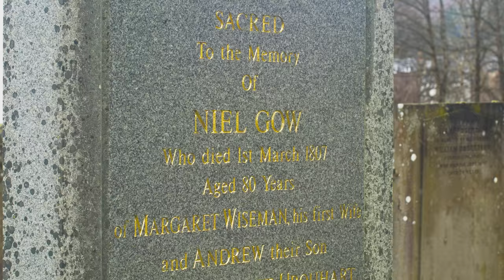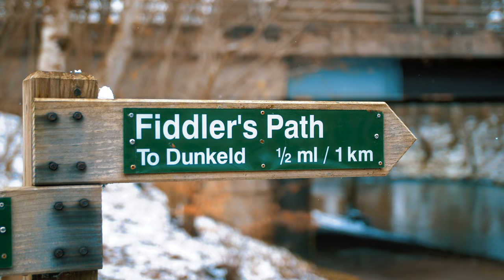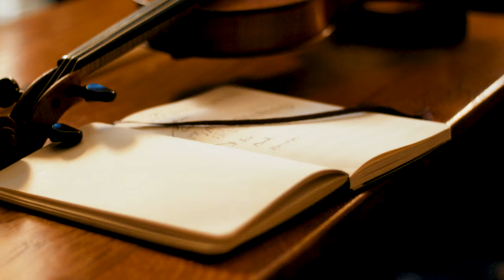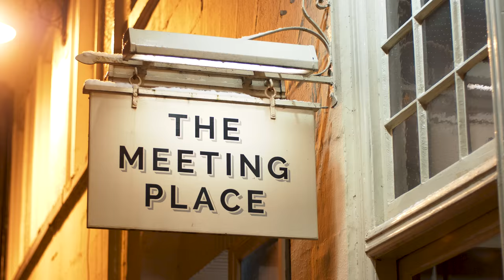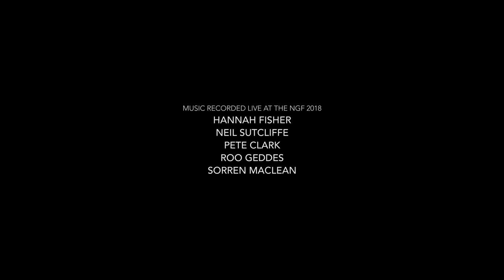The Niel Gow Fiddle Festival 2018 | MartinMacLeodFilms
A short documentary on the 15th Niel Gow Fiddle Festival in Dunkeld & Birnam.